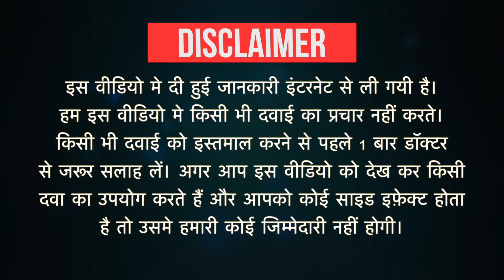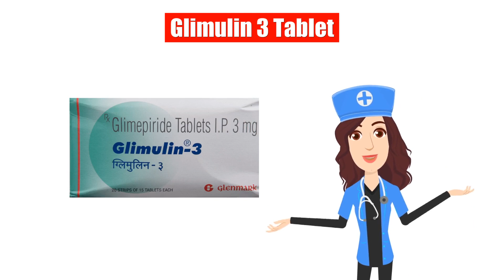Glimulin 3 Tablet Uses in Hindi | Side Effects | Dose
Glimulin 3 Tablet Uses in Hindi | Side Effects | Dosage